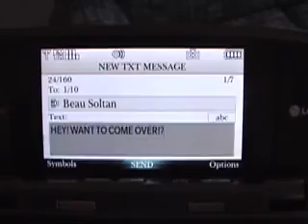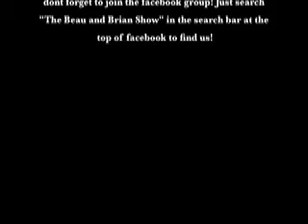Episode Five of The Beau and Brian Show!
We figured that you were all missing some of the show this summer, so we are releasing episode 5 which never aired! It has also been one of the biggest pains ever to post on youtube, but finally its up! Hope you enjoy! There is no music in it because they kept pulling the audio because of it. Even though they dont with the other episodes, so I finally gave up and just posted it up with no music, sorry folks, hope you enjoy it anyways! :-D